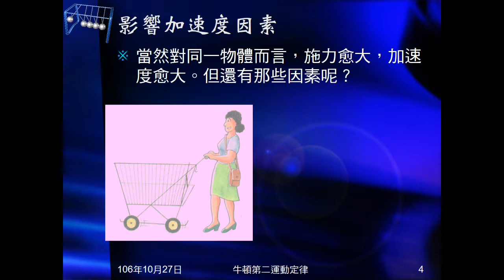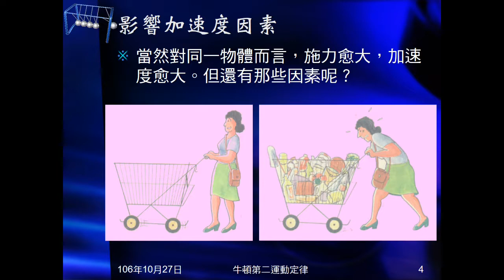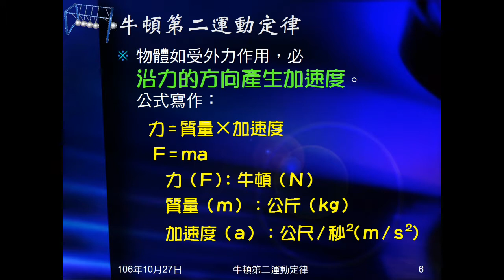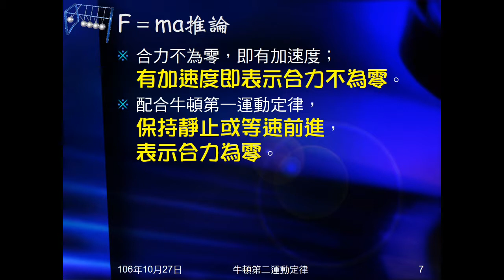106學年國三理化＿牛頓運動定律18：複習；影響加速度因素；牛頓第二運動定律與推論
複習國二所學，力的作用有哪些效果。詢問並以圖片指出影響加速度因素，以此帶出牛頓第二運動定律，並做推論。